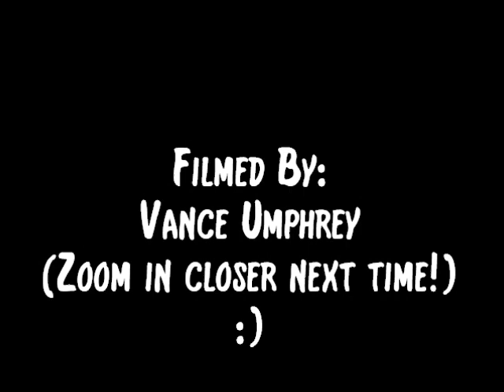Ryan McG Plays Edvard Grieg's Piano Concerto in A Minor